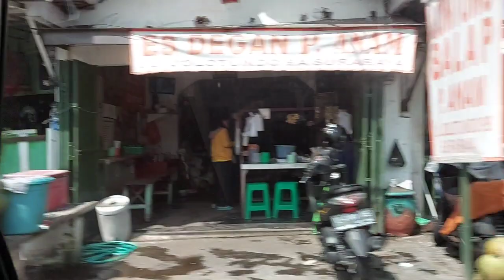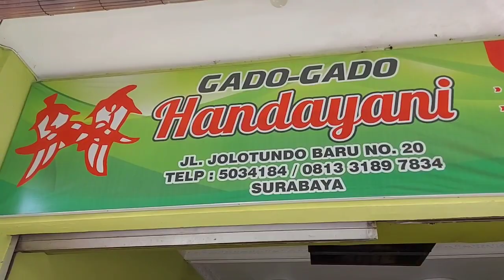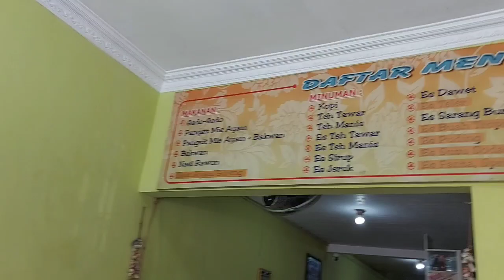GADO - GADO HANDAYANI SURABAYA UENAK POLL BESTIE